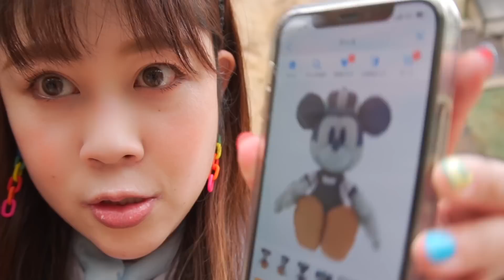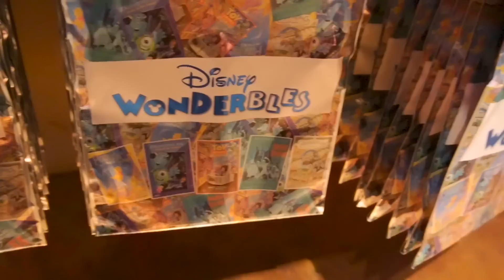【Vlog】夏休みの東京ディズニーシー／遠方から超久しぶりに来た友達家族をおもてなし：前編／2022.8.5の様子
季節外れの涼しい東京ディズニーシーで夏休みで来てた、地元のお友達家族にめちゃくちゃ久しぶりに会った！
信じられないくらいの久しぶりだったけど、そうとは全く感じない再会で楽しみました😄w
後編も急いで編集するで！！！